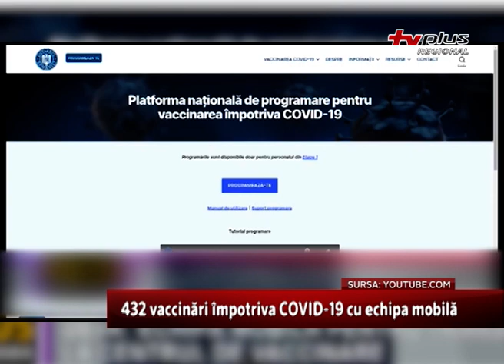432 de vaccinări împotriva Covid-19 cu echipa mobilă